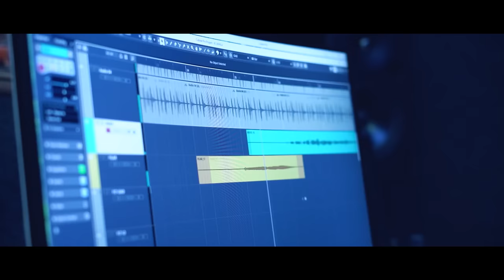জনম দুখী মহাপাপী || কামৰূপী লোকগীত || কণ্ঠশিল্পী কমল দাস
A kamrupi lokgeet, janam dukhi mahapapi,

Audio part-
singer - Kamal Das,
musicians - Dipak Das,Dibakar Das,Kushal Barman & Bhudhar Haloi.
music composed by - Dipak Das.
Recorded at Saptak studio nalbari.

video part-
Direction - Kamal das & Dipok Das
Cinematographer- Moon da
Editing- Moon da
Light - Dharmendra bhuyan